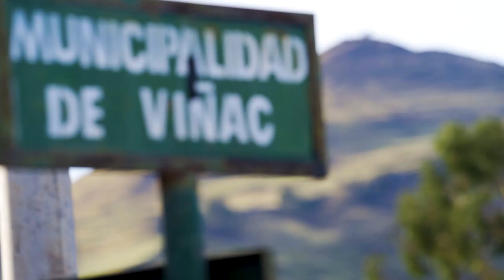Vinac Peru - Part III